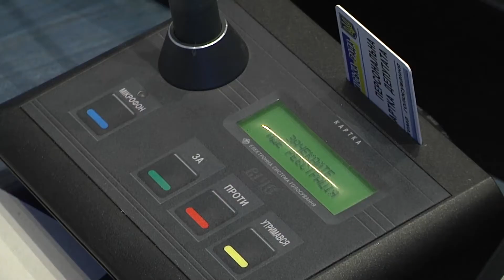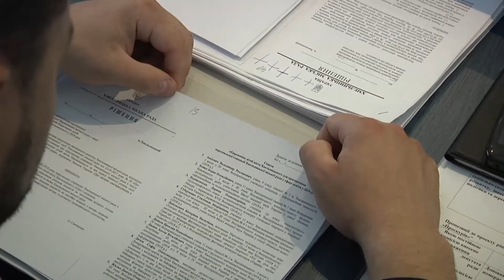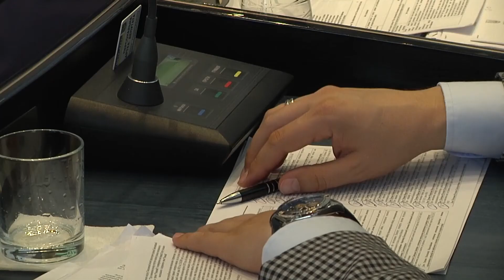Продуктивно та швидко - міські обранці голосували на черговій сесії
Без зауважень та пропозицій. В обласному центрі   відбулася двадцять друга чергова сесія Хмельницької міської ради. Загалом на розгляд  було винесено близько ста двадцяти питань. Більша частина стосувалася землі та архітектури. З поміж цього   депутати проголосували за програму відшкодування відсоткових ставок за залученні кредити суб’єктами підприємницької діяльності.